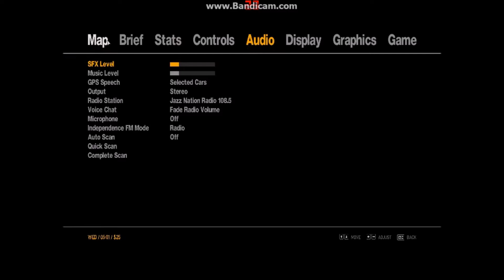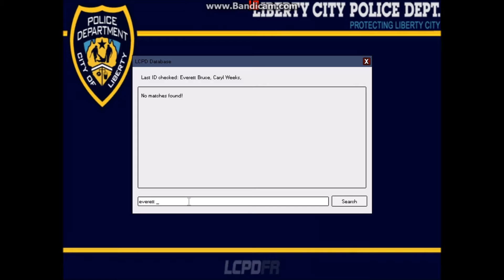Let's Play GTA IV LCPDFR--(EPISODE 5)--TORONTO POLICE--UNMARKED CVPI AND MARKED CVPI--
Today i bring you another GTA IV LCPDFR VIDEO! Today we are patrolling in a Toronto Police unmarked and marked crown vic! Very awesome patrol today in toronto!

New videos uploaded everyday at 10:00 am Eastern standard time!